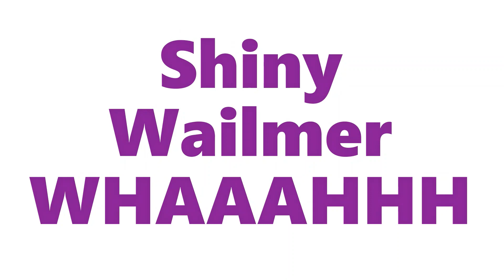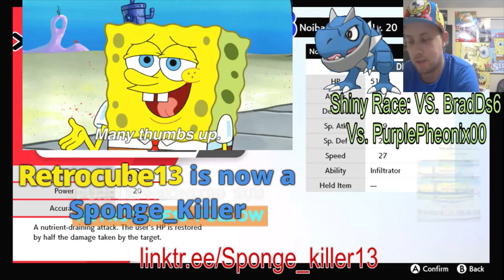10 EPIC SHINY POKEMON REACTIONS! Shiny Montage Pokemon Shield, GO, Lets GO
My First 10 Live Shiny Reactions all in 1 Video

Which shiny was your favorite?!